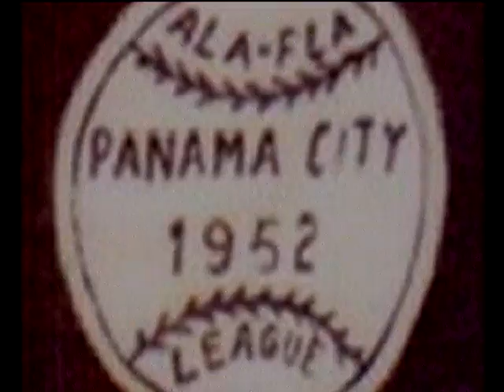History of Pro Baseball in Panama City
By: Kyle Burger
WMBB
June 2006
This story won the Florida AP "Best Sports Feature" and Florida Society of Professional Journalist "Best Sports Reporting"